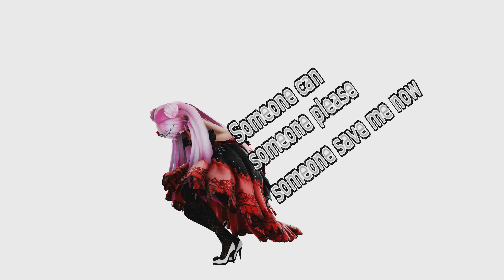Karma MMD TDA Secret Feast Luka and Haku 4K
Thank you for 50 likes ❤💜❤💜❤💜

Models~
TDA Secret Feast Luka and Haku
Credits TDA / EmberAce216 (me)
Full credits on my DA page

Song~
Karma

Effects~
Autoluminous
SSAO
Raycast
Self Overlay